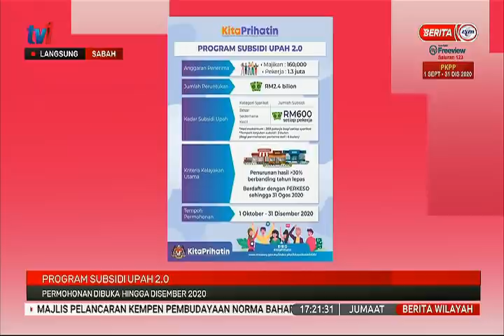2 OKT 2020 – BERITA WILAYAH – LANGSUNG DARI SABAH